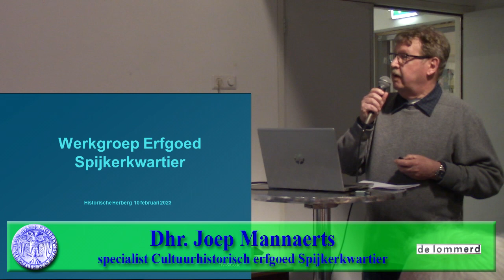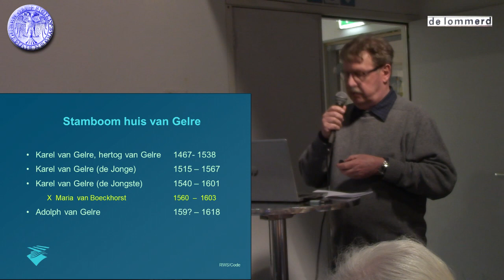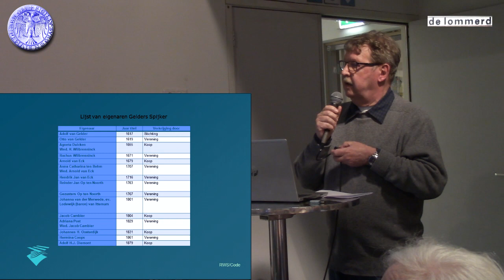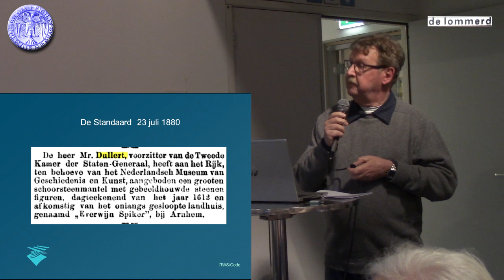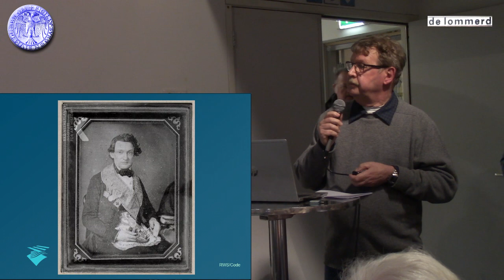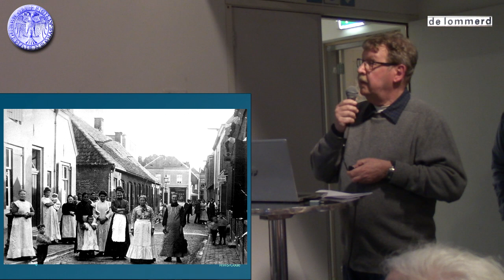HHA230210 Rondom het Geldersche Spijker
Midden in de wijk stond 350 jaar lang het Geldersche Spijker. Joep Mannaerts, specialist in het cultuurhistorisch erfgoed van het Spijkerkwartier, gaat in op de geschiedenis en de teloorgang van het landhuis. Daarbij komen vooral de negentiende en het begin van de twintigste eeuw, de tijd van het ontstaan van het ‘echte’ Spijkerkwartier, aan bod.